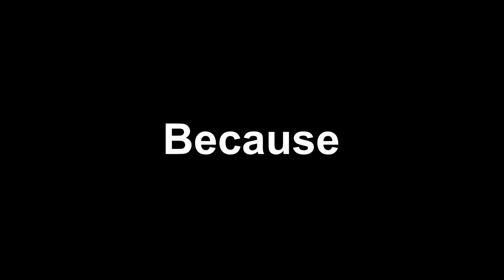Kyle Bach - GWG You Have To See To Believe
Kyle Bach